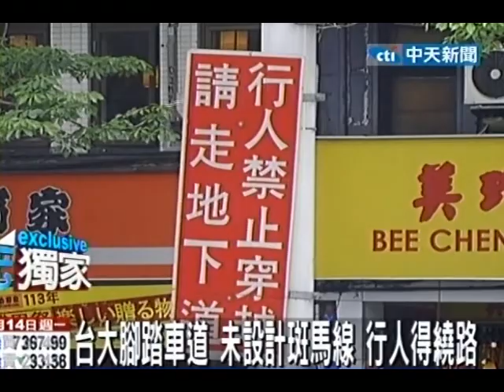台大腳踏車道 未設計斑馬線 行人得繞路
中天新聞》政府的設計怎麼被罵很惹民呢？來看看這裡是台大校門口，北市府劃了一條連接台大與公館商圈的「腳踏車專用道」，卻不劃斑馬線，導致要從台大去逛街，得繞遠路走地下道，違法要開罰300元；同樣被罵翻的，還有機車待轉區，竟然劃在斑馬線裡頭，導致行人過馬路，得和機車搶道，很危險。